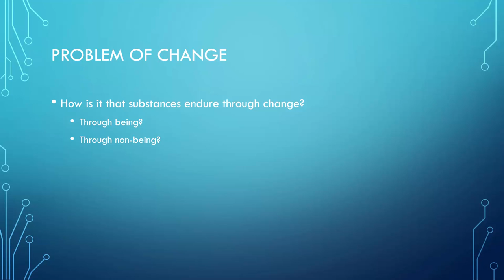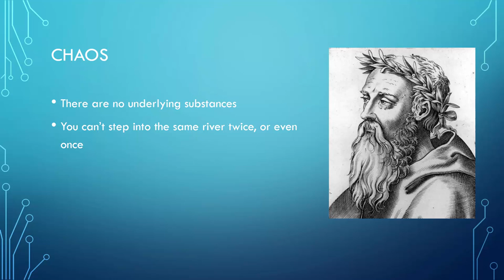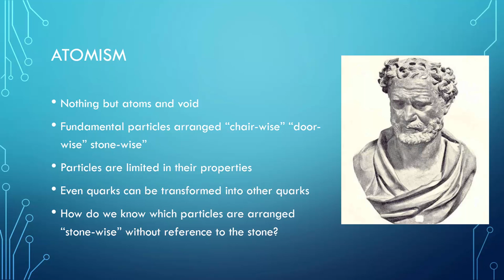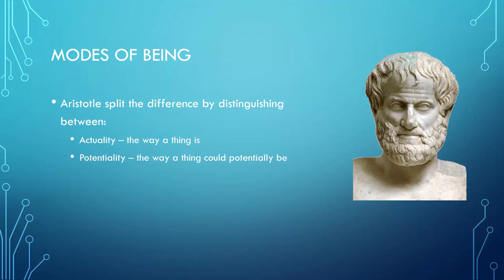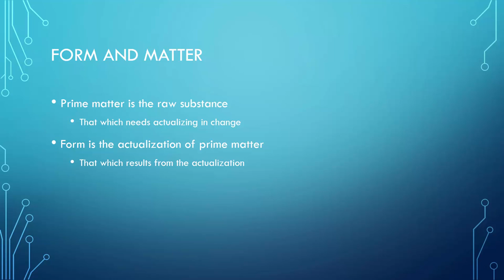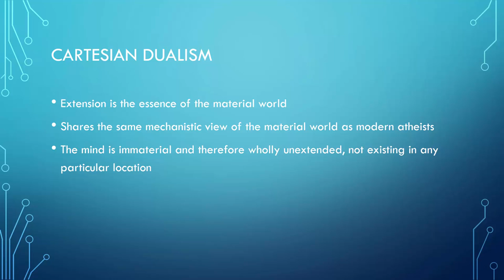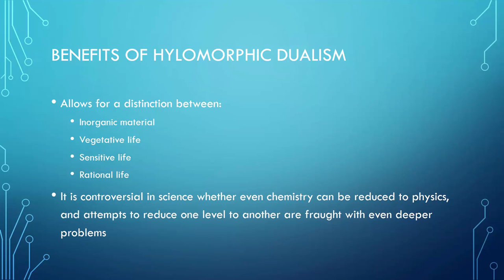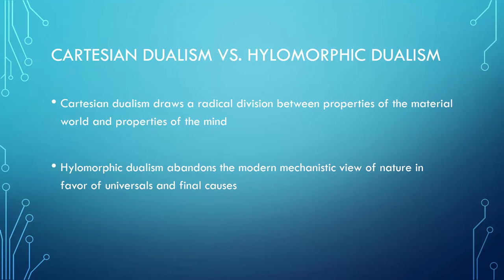Hylomorphic (Hylemorphic) Dualism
A brief description of Aristotle's view of mind-body dualism.